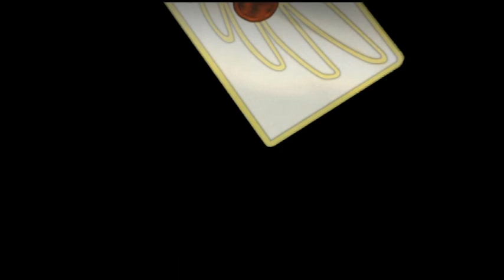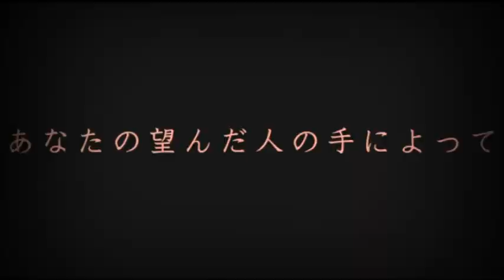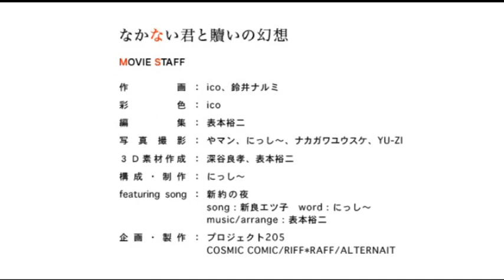Niira Etsuko - 新約の夜 (The Night of New Testament) [Umineko Motion Graphic Vol.6]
LYRICS
Romaji:

Kono mune ni mou ichido   shizumi yuku ai sasagete
Hikareau you ni mawarihajimeta   tsuzurite no inai monogatari

Utsuro na genjitsu to semegiau
Tojita tobira hibiku tsuioku no shirabe

Aimai na kyoukaisen kowashite   hitori kakageta risou wa
Tooku yuuyami ni ukabiagaru   tashika na tsumi no kioku

Kakusei no toki
Aratanaru makuake ni   kakemeguru chi no shoudou
Isai ni michita arashi no yoru ni   torawareru yuuwaku
Amaku nokosareta   haitoku ni oboreta mama
Kokoro o tokasu bishou ukabete   aganai to tsumi no kate o

Tamerai mayoi yowasa utsushidasu
Inochi no kodou karehatete kuzureochiru

Owari no mienai kaiki ni   hitori kodoku ni nageite
Osore nigedasou to suru hodo ni   nagareru tsumi no shizuku

Tokihanate
Rin to shita yokogao ni   kasanariatta gensou
Obieru kokoro furuitatasete   mukaiau shinjitsu
Motomerareru nara   subete o sashidashite de mo
Tsuranukitoosu kakushin wa mata   kono te ni tsumi o kasaneru

Miru mo aware na chou no habataki   dare no tame de mo nai kono sekai
Maru de mujaki na kodomo mitai ni   tada negai dake tsunaide
Aa   kokoro-goto dakishimete

Hitomi o tozashita mama   nemuritsuzukeru himegimi
Kono mi o kogasu danzai no koe   itami sae itoshii
Ikusen no tabiji   norikoete todoke ni kita
Unmei sae mo jama wa sasenai   futari dake no ketsumatsu

Zetsubou wakachiaetara   nozomu subete o mirai to hikikae ni

Kage ni nomareta yume no sasayaki   yureugoiteru setsuna no inori
Wakiagaru no wa sameta tsugunai   tada egao dake hoshikute
Aa   kokoro-goto dakishimete
English:

Once more in my chest, I offer up the sinking love
As if we’re mutually attracted, the story without a composer started to turn

I struggle against the empty reality
The tune of recollections echoes behind the closed door

Destroying the vague borderline, the ideals I upheld by myself
Are memories of a definite sin that emerges in the distant dusk

The moment of awakening
In a new opening, the urges of my blood race through me
There’s the temptation to be caught in the stormy night filled with conspicuousness
While I drown myself in immoralities left behind so sweetly
You show a smile that melts my heart, the food of atonement and sins

Hesitation and confusion reflect my weaknesses
The pulse of life withers away and collapses

On my return whose end I can’t see, I grieved in loneliness by myself
Drops of sin stream down so much that my fears are about to flee

Release it
The fantasy overlapped with your dignified profile
Rouses up my daunted heart, and I confront the truth
If it can be yearned for, then I’ll present everything
But my confidence to enforce it puts another sin in my hands

The flutter of butterflies is pitiful to even look at, in this world that isn’t for anyone
Just like an innocent child, only tie our wishes together
Ah, and embrace my entire heart

While her eyes remained shut, the princess continued to sleep
Even the voice of conviction and pain afflicting my body are dear
Over thousands of journeys, I came to get to you
I won’t even let fate interfere with our own finale

If we can share our despair, then I’ll trade everything I desire for the future

The whisper of dreams is swallowed by shadows, the momentary prayer is wavering
What gushes forth is a faded compensation; I only want your smile